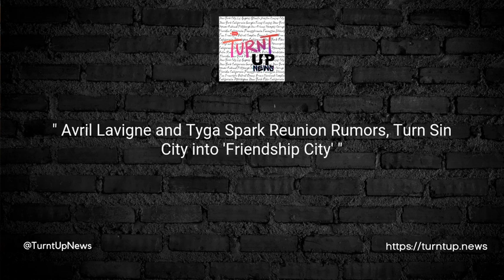"🎤🌆 Avril Lavigne and Tyga Spark Reunion Rumors, Turn Sin City into 'Friendship City' 🚀💔"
TL;DR:
Avril Lavigne and Tyga, fresh from a split, have been spotted hanging out in a Vegas club.